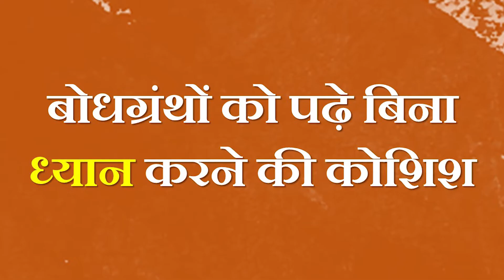बोधग्रंथों को पढ़े बिना ध्यान करने की कोशिश || आचार्य प्रशांत (2019)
वीडियो जानकारी: पुनर्मिलन सत्संग, 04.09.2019, अद्वैत बोधस्थल, ग्रेटर नॉएडा, भारत

प्रसंग:
~ बोधग्रंथों का क्या महत्त्व है?
~ लोग ग्रंथों से दूर क्यों भागते हैं?
~ सत्य को कैसे पाएँ?